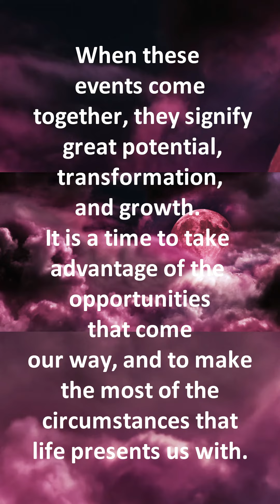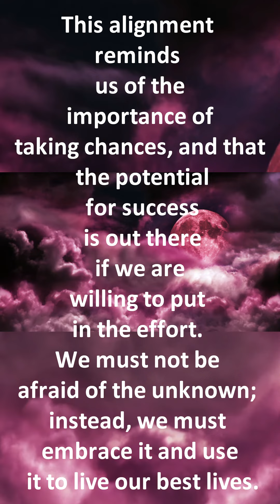13th February Daily Horoscope ytshortsvideos astrologyshorts horoscopeshorts part 2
Your Daily Prediction Horoscope Astrology Forecast for February 13th 2022

Daily Horoscope Astrology Forecast for 13th February today's free astrology forecast reading, your horoscope astrology today for today.

13th of February 2023

12 February 2023
Moon's North Node Stationary  Direct at 07:30
Moon enters the Via Combusta at 11:44

13 February 2023
Sun enters Aquarius at 04:15
Moon Void of Course Starts at 10:17
Moon enters Scorpio at 15:08
Last Quarter Moon at 16:01
Moon's North Node Stationary  Retrograde at 16:14

14 February 2023
Moon leaves the Via Combusta at 17:38

15 February 2023
Moon Void of Course Starts at 02:06
Venus enters Pisces at 14:33
Moon enters Sagittarius at 19:16

16 February 2023
Moon Void of Course Starts at 20:11

17 February 2023
Balsamic Moon at 02:34
Moon enters Capricorn at 20:19

18 February 2023
Neptune enters Pisces at 15:34

12 February 2023
Sun Contra-Parallel transit Moon's North Node at 02:14
Mercury Quintile transit Chiron at 05:54
Sun SemiSquare transit Jupiter at 06:50
Sun Parallel transit Saturn at 18:15
Sun SemiSextile transit Neptune at 23:37

13 February 2023
Venus SemiSquare transit Moon's North Node at 18:43
Sun Quintile transit Moon's North Node at 21:57

14 February 2023

15 February 2023
Mars Sesquiquadrate transit Pluto at 04:11
Venus Conjunct transit Neptune at 12:26
Venus Parallel transit Neptune at 12:57

16 February 2023
Mercury Square transit Moon's North Node at 06:56
Sun Conjunct transit Saturn at 16:49

17 February 2023
Venus Contra-Parallel transit Jupiter at 01:54
Sun SemiSquare transit Chiron at 05:44
Mercury SemiSquare transit Neptune at 20:48

18 February 2023
Mercury Sextile transit Jupiter at 02:14
Sun SemiSextile transit Pluto at 03:23
Mars SemiSextile transit Uranus at 14:51
Venus SemiSextile transit Saturn at 16:32

podcast links